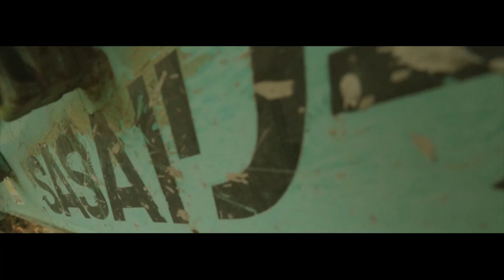Jwles - Crackerjack (Official Video by Island Gypsy)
Download Jwles' first indie album Du Purusha.
Directed and Shot by. Safwan Lekwibre/IslandGypsy/BobNation
Edited by Jalal Afzal
Prod. by Lekeus
杯澳 Pui O
Well known village for its feral water buffalos and cows that roam the area.
Lyrics:
Eyes watery, popped out arteries, are the reasons obvious?
Cop visas so they don't see us,
Nauseous from the lust of fame, flashes followin' ashes,
wadded poison ivy provokin' handrashes,
That's pretty much what the Crackerjack is,
Important persona, so icy he had to wear fur in the sauna,
owner of bungalows in the Samoa, some more,
Is what he's after, what he needs to go forward,
Protected from the outside but inside like Gomorra,
Sharin' gnocchis in Genoa, with a lady but don't even know her,
Then show her the Rockies all the way to the Mississippi magnolias,
But all he really is, is the role he has and he puffs it all in haze

He high, he lost but he rich, so he boast,
He in the hot spot, on the stove, steamin' like a hot pot,
'Til he evaporates, situation aggravates,
Rough face from the liquored grapes,
Rouged cheeks to cover on the tapis rouge,
But the bottles remain in the cupboard,
And he's gonna end quicker than summer,
A lot of leaks but no plumber,
His arsenal of gunners dispatched for the hundreds',
A shootin' star blinded by the reflect of his own light,
Known as tight, but mites slid in,
Chewed what they could of the wood,
Left what he wanted,
Him and the paper, haunted,
By the toxic vapors, soon to be a fat lard, out of the radar